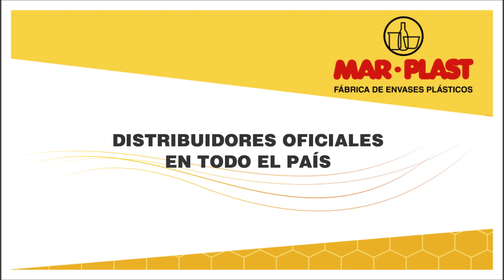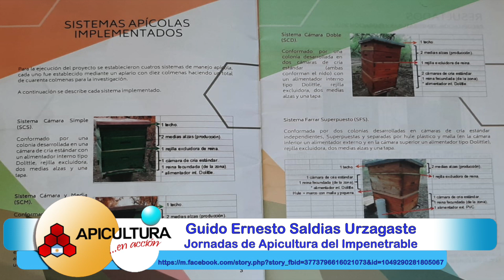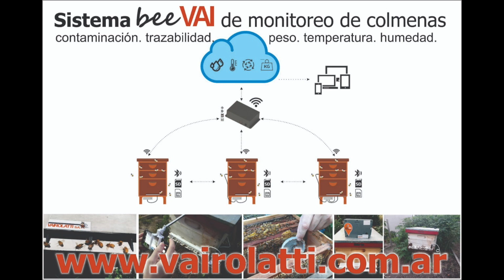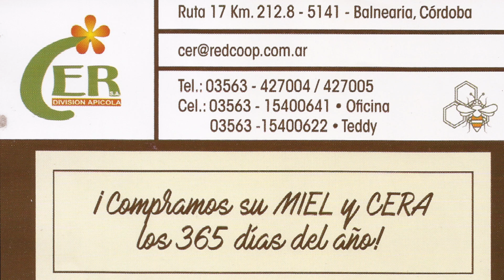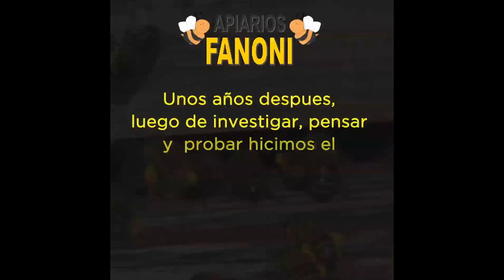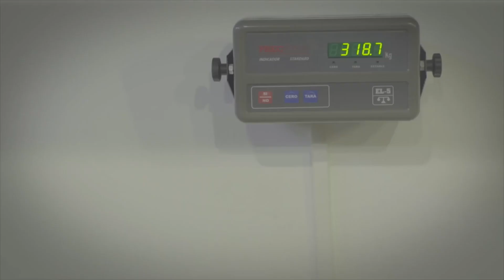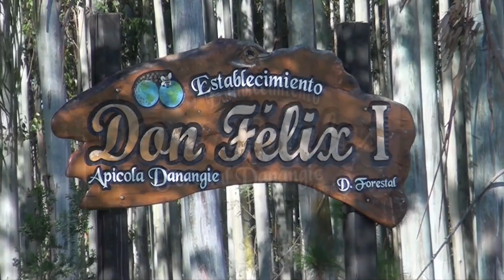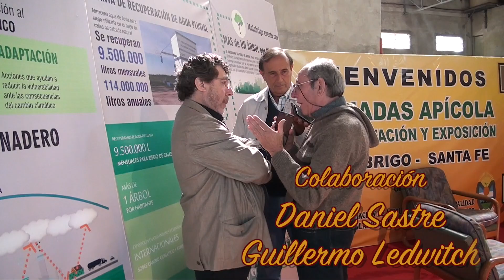Apicultura en Acción Argentina 25 08 2022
Apicultura en Acción en J.J.Castelli, Chaco y en Estambul, Turquía, compartiendo la Apimondia 2022